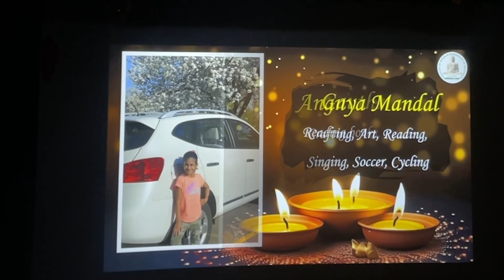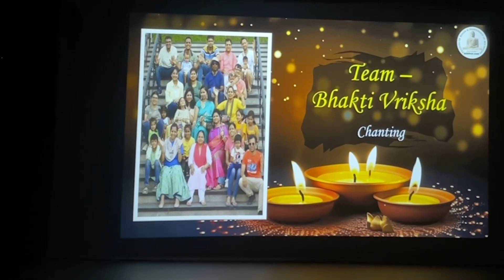17 November 2024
To Kill the Ravana Within
Play done at MIBIHAR 2024 Diwali Dushera